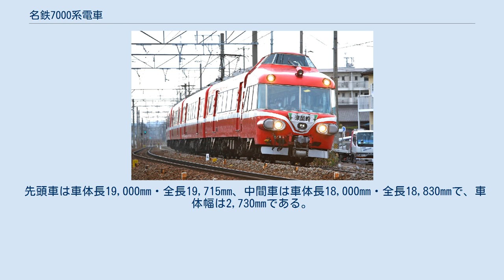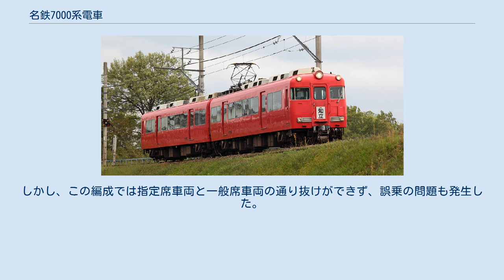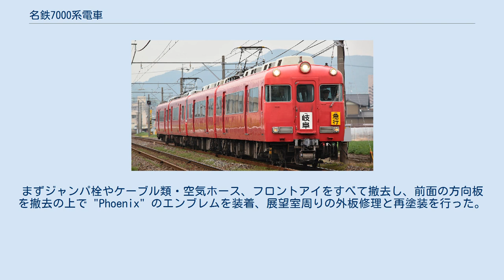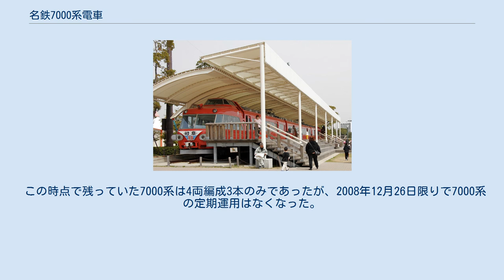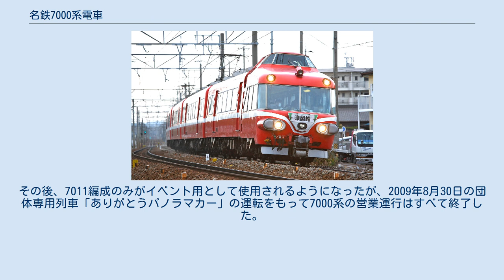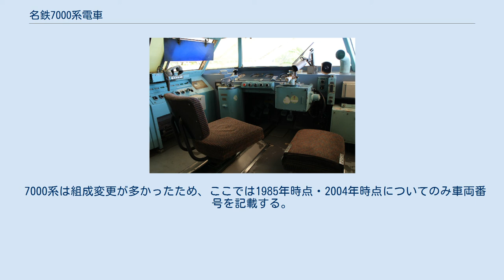名鉄7000系電車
名鉄7000系電車（めいてつ7000けいでんしゃ）は、名古屋鉄道（名鉄）が1961年から2009年まで運用した電車である。
 日本では初めて、運転台を2階に設置した上で最前部に展望席を設けた車両（展望車）で、「パノラマカー」という愛称がつけられ、1962年には鉄道友の会より第5回ブルーリボン賞受賞車両に選出された。
改良を加えつつ1975年まで継続して増備され、合計116両が製造された。
長期間にわたり名鉄を代表するシンボル的な車両として扱われ、一時期は名鉄では最多両数の形式となり、鉄道ファンからは「名鉄不朽の名車」「永遠の名車」「伝説の名車」ともいわれている。
 本項では、本形式に準じた車両仕様で前面を貫通型として1973年に24両が製造された7700系と、本形式からの改造によって1984年に2両が登場した7100系についても記述する。
また、名鉄の社内では5000系以降の高性能車について「SR車」と呼称していることに倣い、本項でもそのように表記する。
また、特定の編成について記す場合は、豊橋方の先頭車の車両番号をもって編成呼称とする（例：豊橋方先頭車の車両番号がモ7001の編成であれば「7001編成」）。
 1955年（昭和30年）に名鉄の副社長に就任した土川元夫は、第二次世界大戦後、日本国外の交通調査資料などを熱心に読み、日本が主権を回復すると積極的に日本国外の鉄道の視察も行っていた。
また、1953年（昭和28年）から経営コンサルタントとして名鉄から依頼を受けていた荒木東一郎は、アメリカの交通事情を視察しており「鉄道は凋落し、自動車の時代になる」と予測していた。
これを背景として、土川は「交通機関には寿命がある」という持論のもと、社員には「名鉄が鉄道としての魅力を失わない施策」「営業エリアの拡大につながる新しい乗り物」について社員に考えさせていた。
 一方、1948年（昭和23年）に名鉄に入社していた白井昭は、1952年（昭和27年）から乗務員や検修担当者の教育を行う部署である名古屋鉄道教習所の教官として着任していたが、名鉄社内で行われていた「合理化委員会」の会議にも、出席できるものには積極的に出席していた。
こうした白井の積極性を見て、土川は白井にも頻繁に声をかけるようになっていた。
白井も「聞かれたことを答えるだけではつまらない」と考え、本来の業務とは異なるダイヤ改正などについて考え、土川に意見を伝えるようになっていた。
 また、白井はアメリカの鉄道車両や航空機・自動車で興味深いと思ったものをノートに記録し、デザインを研究していた。
ある時、白井が土川と車両の話をしていた時に、「前の景色が見える電車を作りたい」と話すと、土川は「それはいいな」とだけ答えたという。
 名鉄では、1959年に冷房装置を搭載した車両として5500系を登場させていた。
特別料金を徴収しない列車での冷房化は、戦前にわずかな実績があるのみであり、冷房を搭載した一般列車は日本国内の鉄道他社や乗用車でもほとんど存在せず、一般家庭にも冷房装置などない時代であり、利用者や沿線住民を驚かせた。
しかし、白井は5500系に対して「独創的なところが何もない」と感じており、土川からの5500系をどう思うかという質問にも「夢も希望もない」と即答した。
そのやりとりの後、白井は「あるべき車両」について土川に長い手紙を書くと、すぐに土川に呼ばれ「今までにない展望車の計画の創造に全面的に努力せよ」という特命が下った。
 土川はイタリアの鉄道を視察した際にイタリア国鉄のETR300電車「セッテベッロ」が気に入ったとされ、このため帰国後に車両部に写真や資料を回付したという話が伝えられているが、土川は「…のような」というようにイメージを縛るような言い方は絶対にしなかったともいわれている。
また、当時ライバル視していた近畿日本鉄道（近鉄）の社長である佐伯勇から、10100系「ビスタカー」がブルーリボン賞を受賞したことを自慢されたために、「名鉄もブルーリボン賞を取れる車を」という命令があったともいわれているが、後に白井がブルーリボン賞の受賞式典のために社内で根回しを行った際には、どの部署も鉄道友の会の存在を知らず、「どのような賞なのか説明するのに苦労した」と白井は回想している。
 いずれにしても、土川が展望車の実現を望んでいたことは確かで、1960年に役員会で展望車の企画が通ったときには、嬉しそうな顔をしながら白井に...